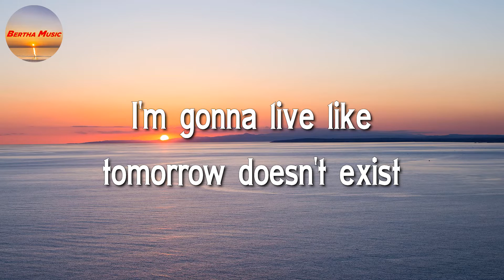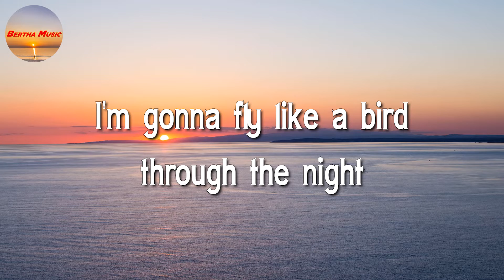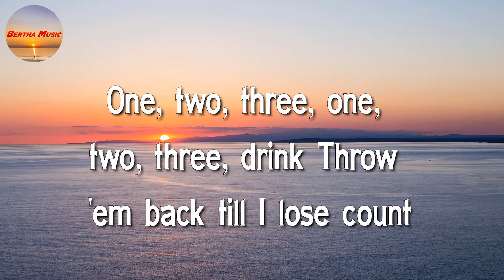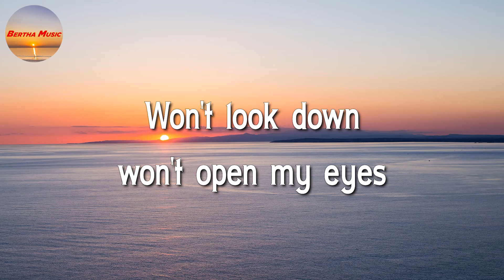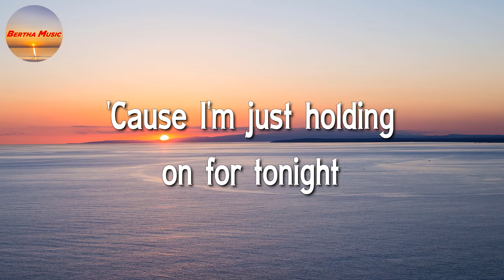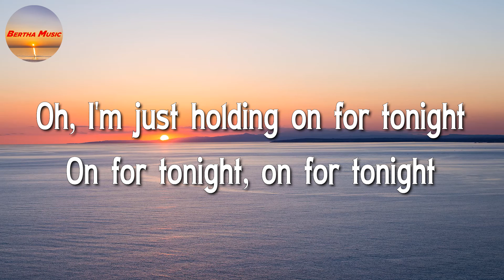Sia - Chandelier (Lyrics)